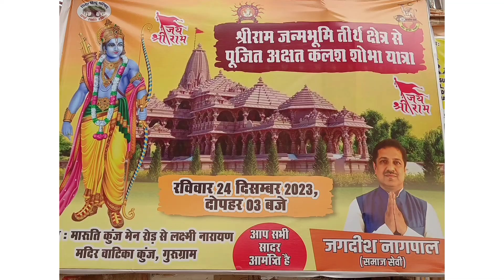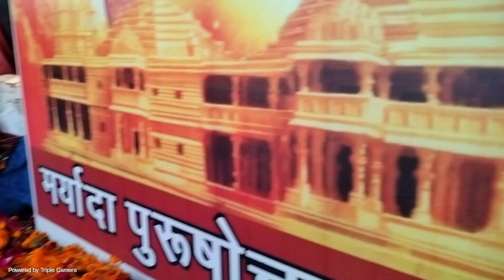श्री राम अक्षत कलश शोभा यात्रा!!मारुति कुंज!!गुरुग्राम!!सभी राम भक्तो का फूलो से हुआ स्वागत🎉🙏